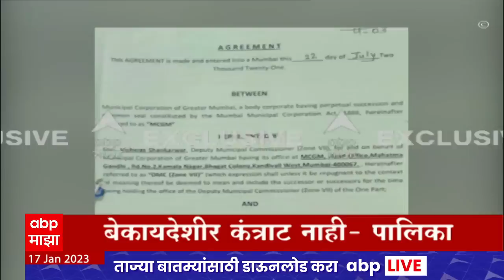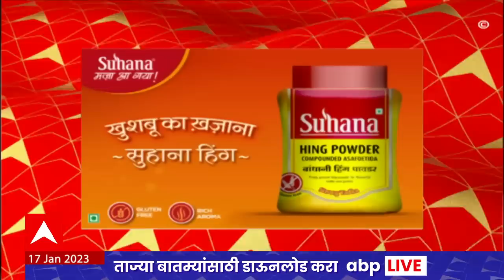ABP Majha Marathi News Headlines 1 PM TOP Headlines 1PM 17 Jan 2023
CM Eknath Shinde Davos Visit Live Updates | Election Commission Verdict On Shiv Sena Symbol | Marathi News Today Live Updates 24/7